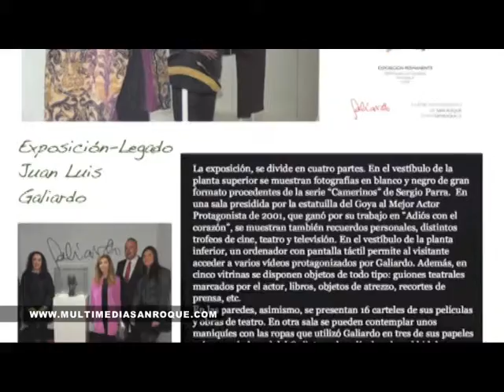FITUR LEGADO GALIARDO 22 ENERO 2014